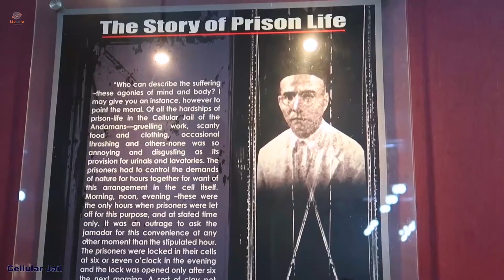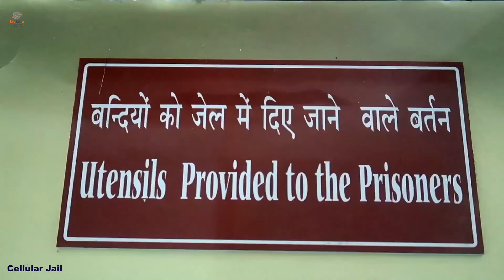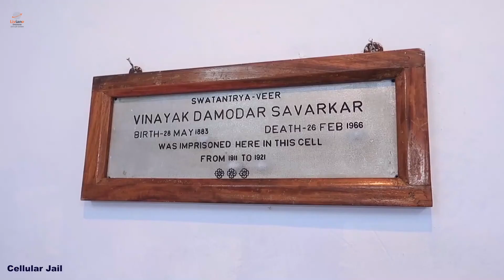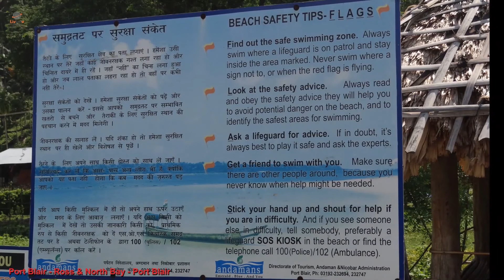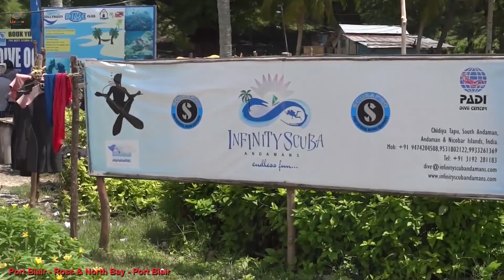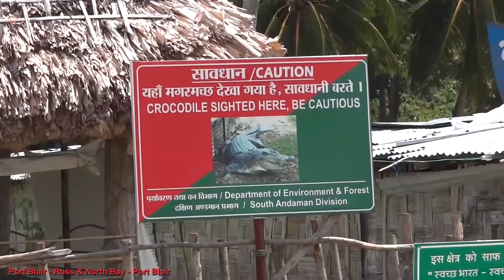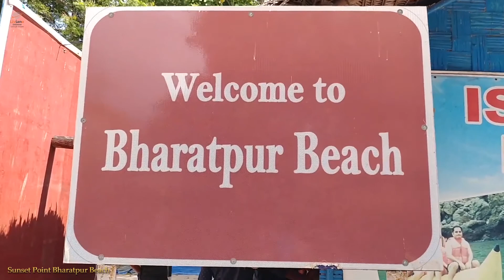Andaman and Nicobar Islands Tourism Video | Best Andaman Trip Experience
Andaman and Nicobar Islands with their shimmering turquoise waters and soft sands are the perfect Indian escape. Surrounded by the ancient jungles and hot pink-purple sunsets, these islands are still a mystery to most of the travellers. Already curious to come to this pristine dreamland archipelago? Then don’t wait up and book a trip to Andaman right away!

Nowadays, the mystical Andaman Nicobar islands are on the radar of every traveller from all corners of the world. Replete with excellent water sports like surfing, scuba diving, snorkelling, the serious divers and backpackers flock here for a great adventure.

Even famous personalities like Johnny Depp come here to unwind on the pristine secluded islands. Although, of all the travellers, most Indians come here for their exotic Andaman honeymoon with the newly-wed brides easily distinguished by their wrists covered in red bangles. Even with all this influx of varied tourists, you will still be able to enjoy the remote Andaman and Nicobar islands that are scattered like pearls in the sea.